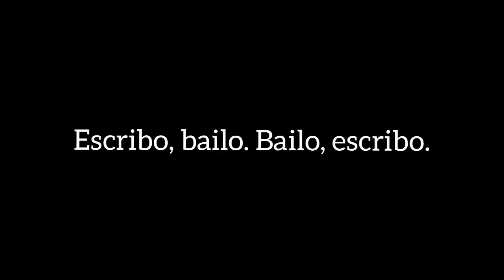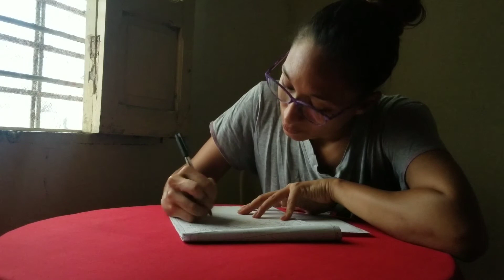Escribo, bailo. Bailo, escribo.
Escribí diariamente, durante tres meses, tres cuartillas con mis primeros pensamientos del día.

Bailar y escribir son mis pasiones, las actividades que más feliz me hacen sentir.

Para este ejercicio del Laboratorio de Creación con el maestro Franklin Dávalos, les comparto en dos minutos, un pedacito de mi vida.

Seminario Cuerpo y Escena, segundo ciclo, L'Explose 2020.